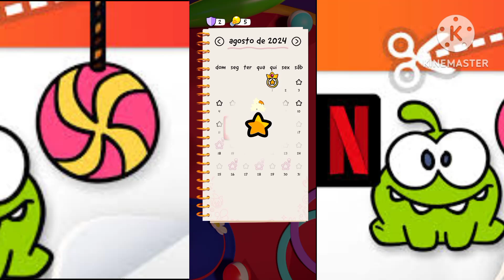Cut the Rope Daily - Dias 31 de julho ao 5 de agosto de 2024 - Piratas e Circo (Parte 56)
Hoje o Cut the Rope Daily completa seu primeiro aniversário e agradecemos a assistir o vídeo do jogo e nosso muito obrigado! Na próxima segunda teremos mais de cinco níveis do jogo.